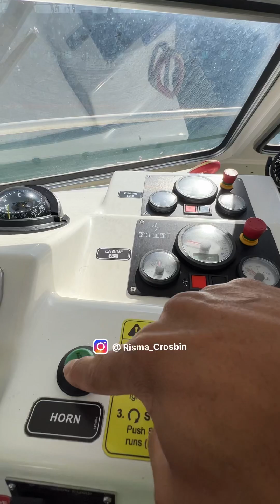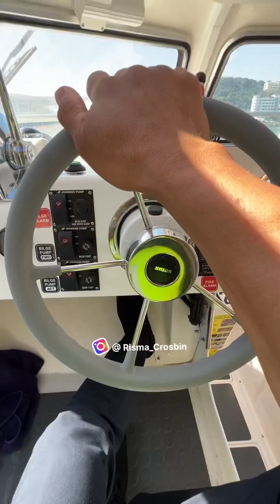SUPIR SEKOCI DI PANAMA